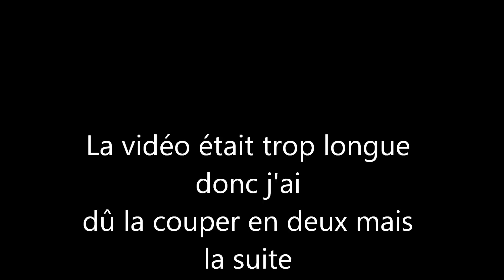Playthrough Super Meat Boy [HD-FR] Ep 3 : Bloquer par des seringues !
Dans ce Playthrough vous aller avoir beaucoup de rage je pense car moi ( Ghostprice ) je rage souvent ( même très souvent ).

Dans ce 3eme épisode je vais galéré à passer une vielle colline de seringues avec le personnage que j'ai débloqué la dernière fois. Donc dans cette épisode nous allons pas avancer beaucoup.
Vu que la video a durer longtemps, je l'ai couper en deux et la suite vous l'aurez pas longtemps après celle-ci.

je vous souhaite donc une bonne vidéo ( surtout si vous aimez me voir ragé ) et continuez à nous suivre sur NeonGames77 ^^